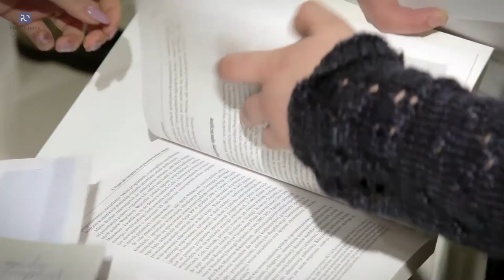Zajęcia terenowe w Dobrotece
Zapraszamy do obejrzenia filmu o zajęciach studentów Wydziału Ekonomii i Zarządzania w Dobrotece.